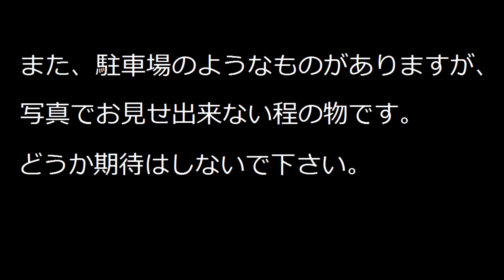神奈川県立平塚中等教育学校 第8回全国高等学校鉄道模型コンテスト2016 プレゼンテーション動画